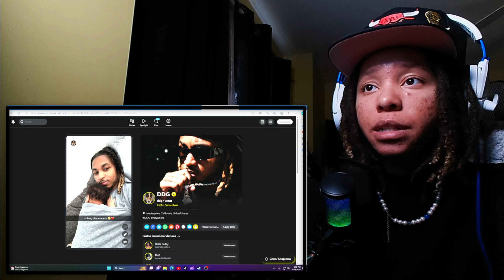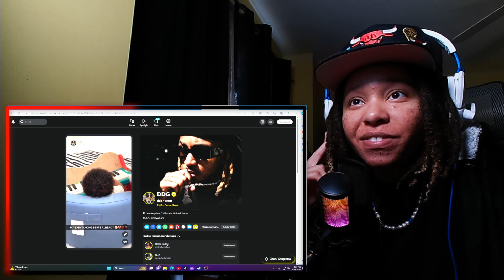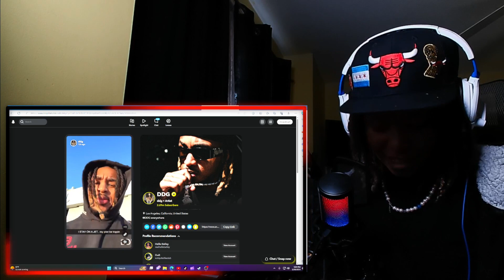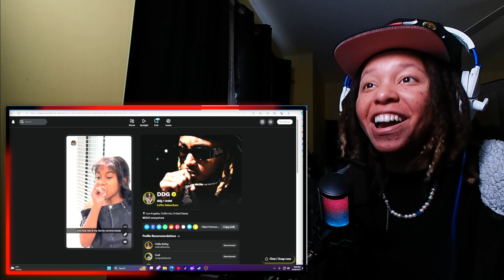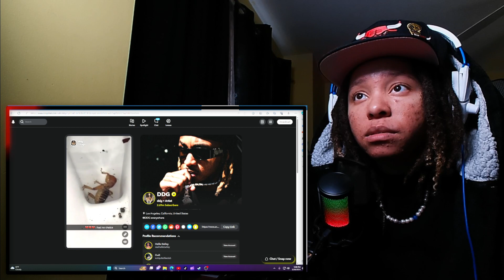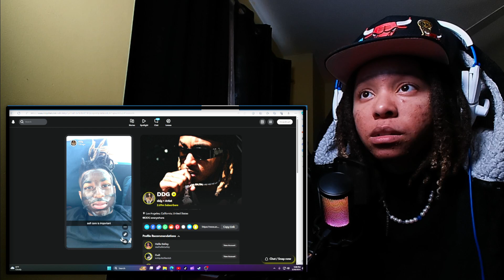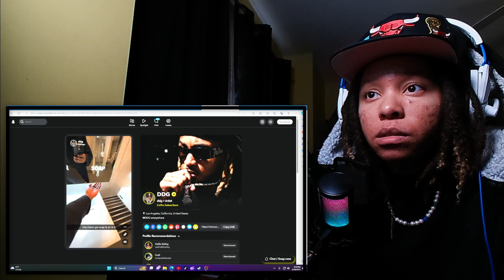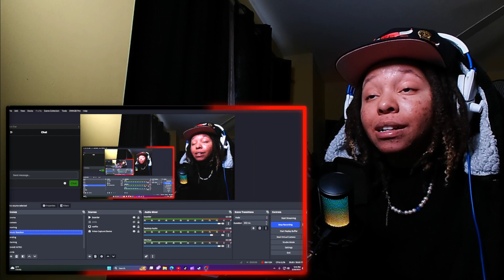DDG Snaps🔥LoftyLiyah Reacts To HALO Playing The Piano | He is Already A Musician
DDG And HALO

Transcript